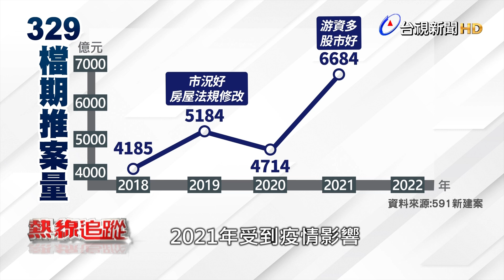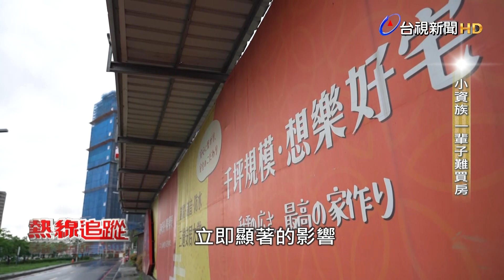329檔期推案量創新高 台灣房市還會熱多久？【熱線追蹤】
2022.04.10【熱線追蹤】國內房市大爆發，剛結束的329檔期，全台推案量高達7007億，創下5年來新高，其中北台灣推案量就高達3420億元，較去年同期成長近千億，不過專家提醒隨著近幾年通貨膨脹、央行升息還有政府的打炒房政策，台灣房市可能會在近兩年出現反轉。